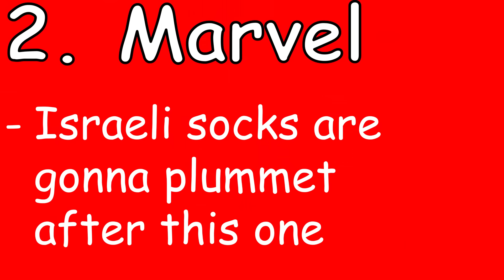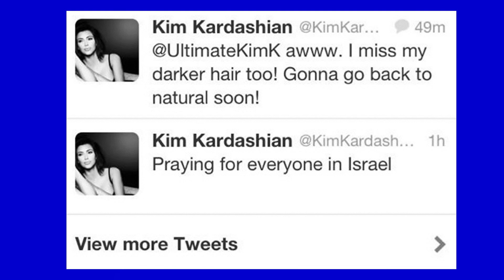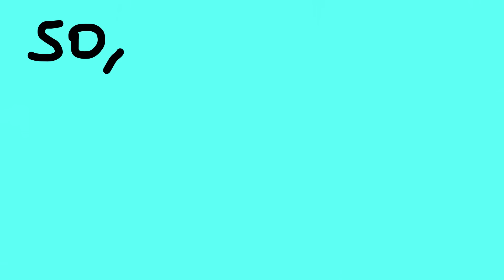Israel vs Palestine (THE TRUTH)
I MADE THIS SHIT BEFORE THE WAR